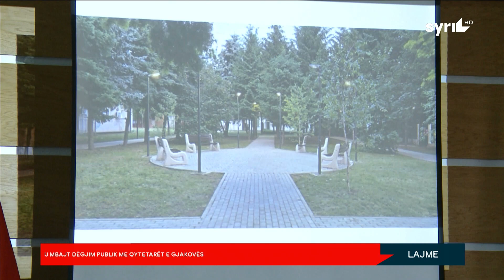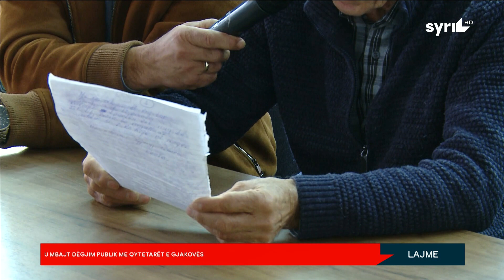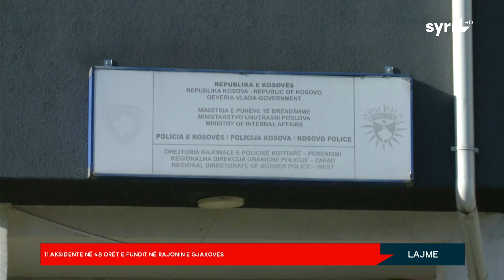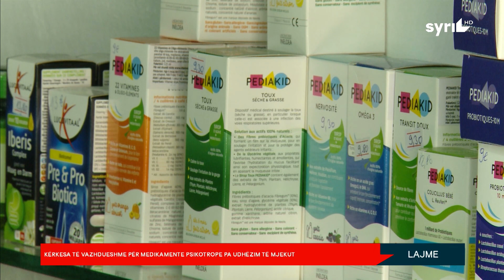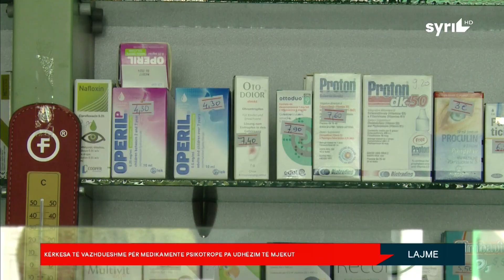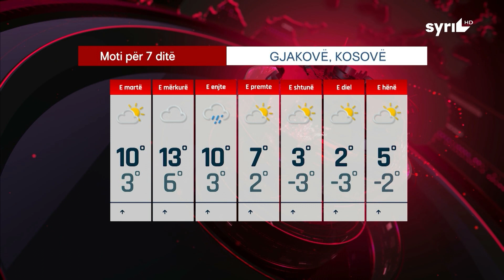LAJMET QENDRORE / ORA 19:00 / 12.12.2023